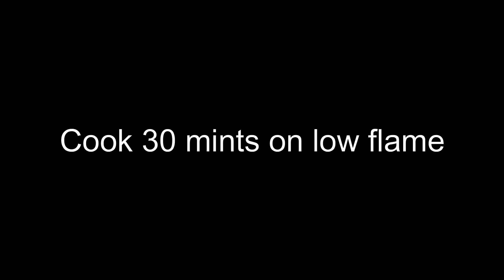Lauki ki Sabzi Recipe |Sapicial summer vegetable Recipe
Assalam-o-Alaikum
Hi Dear Welcome to Fathun Qareeb Kitchen We Bring some Easy Methods To Improve Your cooking .This Channel just does not at Pakistani or Indian Style Dishes,It is  Also
Various English Meals Such As Breakfast ,Healthy Diet recipes,Chinese cuisine,Arabic Cuisine,American Snacks,Milkshakes Smoothies,Beverages,Desserts,Cakes And ,Many more Recipes.Fathun Qareeb Kitchen is a Hub of Mulites foods.